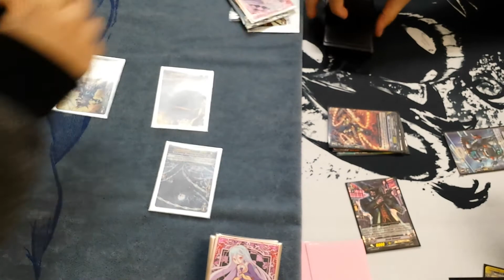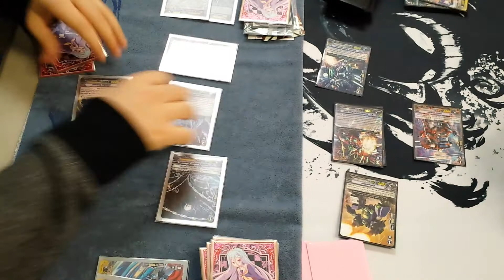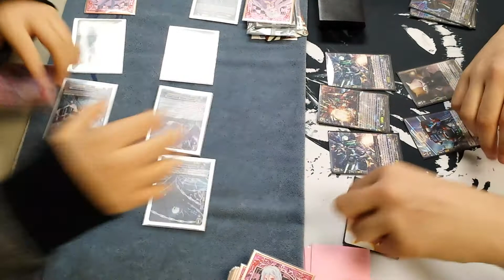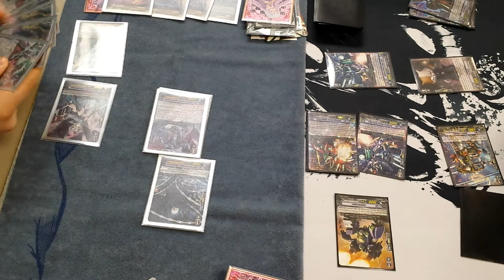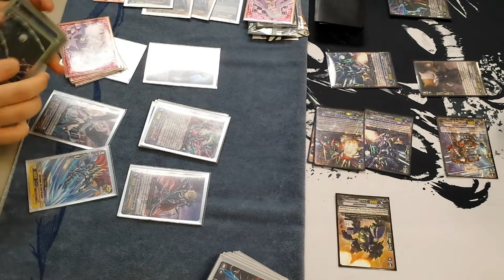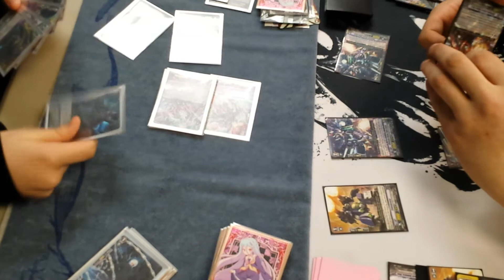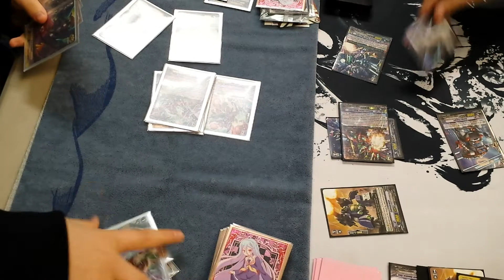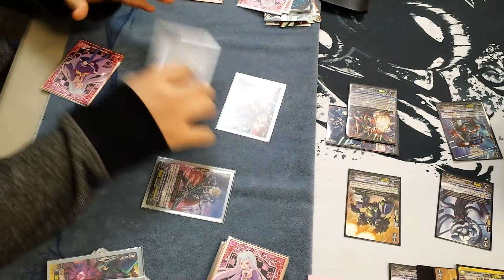Vongola Winter Circuit 4th Tournament Revengers Vs Nova Grapplers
You can find us or read more about us here!